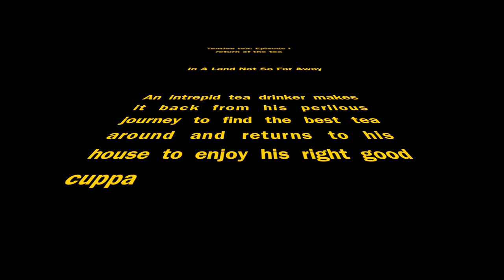Tentlee Tea Ad